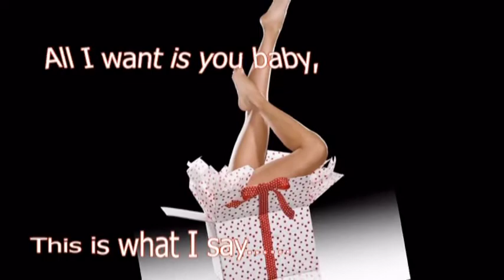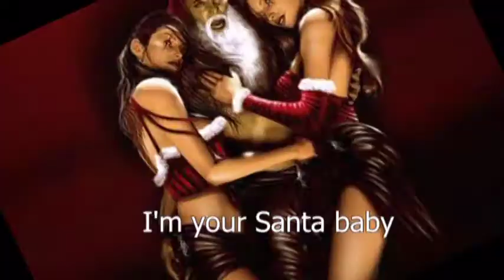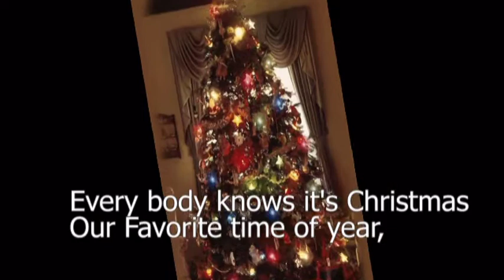Xmas karaoke I 2011-.mpg